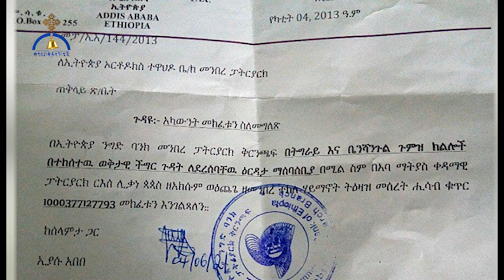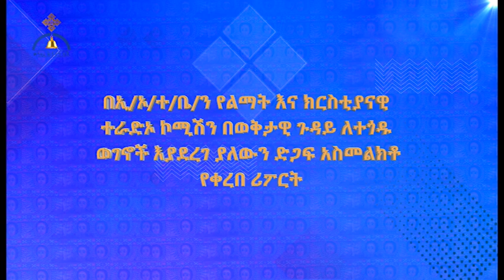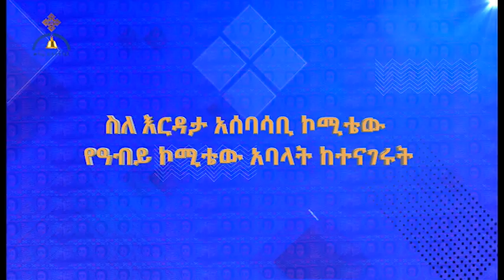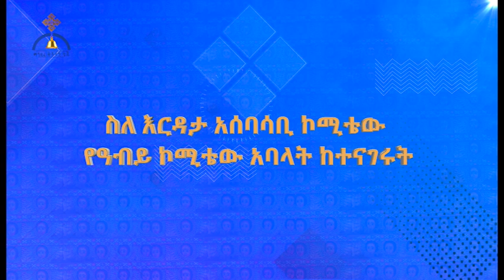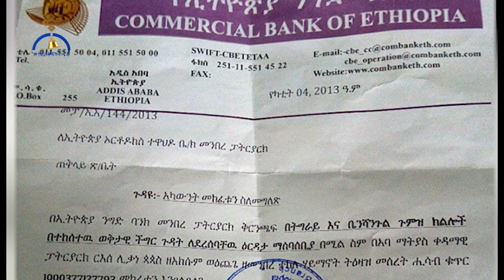MK TV በጦርነት ምክንያት የተጎዱ ወገኖችን ለመደገፍ የተሰጠ መግለጫ